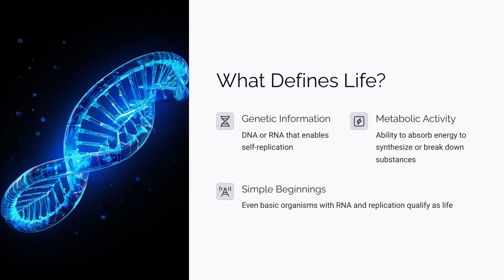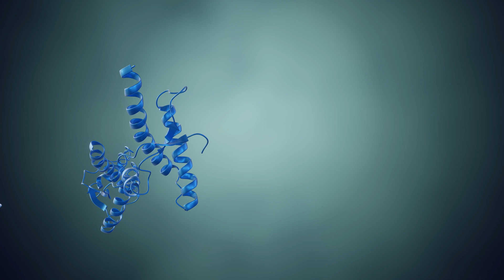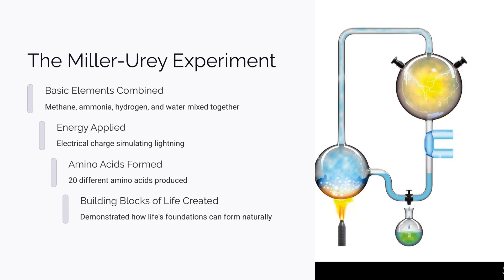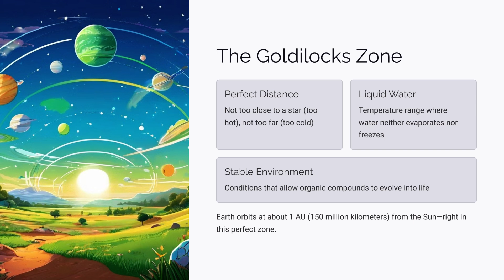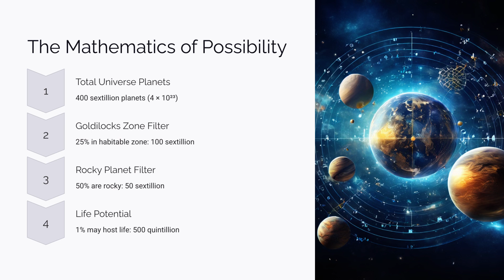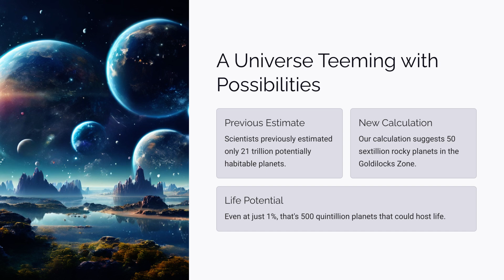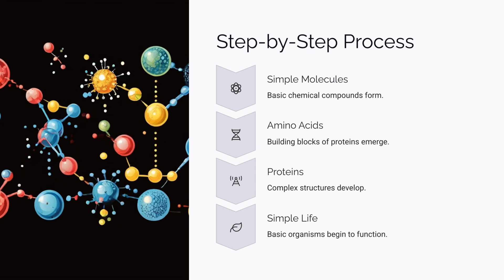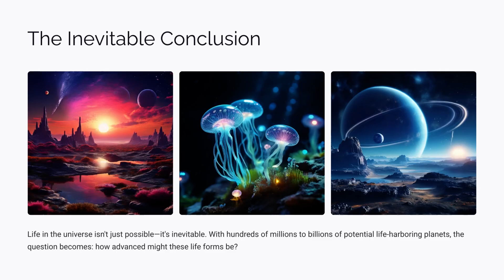Extra Life Exists in Universe?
Extraterrestrial life almost certainly exists, given the universe’s vastness and the abundance of "Goldilocks Zone" planets where basic conditions for life (water, organic compounds, energy) are met.
Experiments like Miller-Urey prove life’s building blocks (amino acids, RNA) form easily under cosmic conditions, making life’s emergence statistically inevitable across billions of planets.
The real question isn’t *whether* life exists but *how advanced* it might be—with intelligent civilizations being a plausible next topic for exploration.